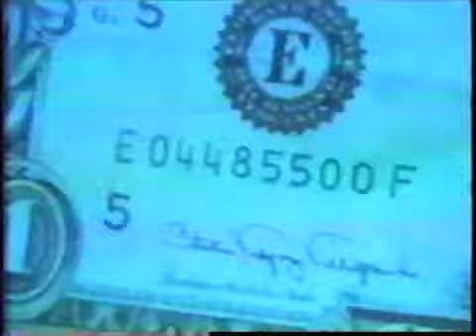Affman Change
My "award winning" experimental short film circa 1992 Towson State University. Kudos to Fred Lissau for playing a much crazier version of me.